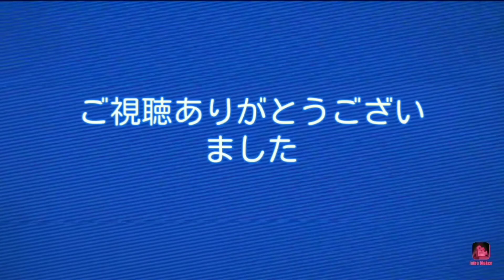【はたらくUFO#14】けんせつげんば②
またまた忍者ちゃん(*'ω'*)良かったら他の動画も見てね